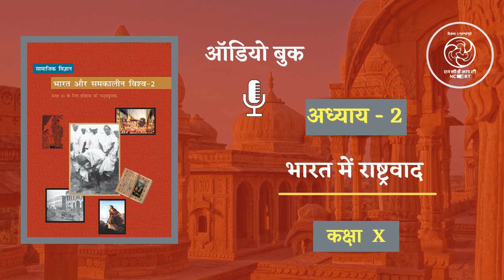Chapter 2 Bharat Me Rashtrawad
इतिहास की यह ध्वनि पुस्तक कक्षा 10 के लिए है